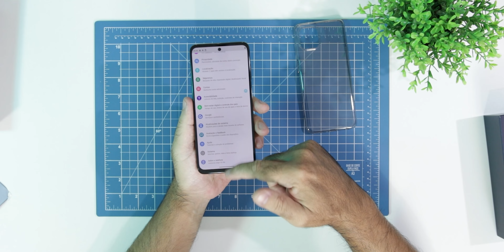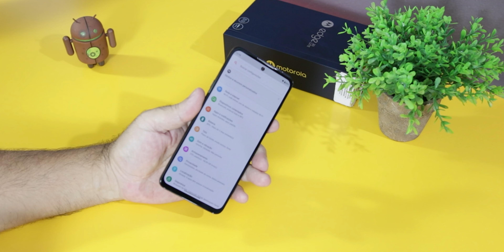MOTOROLA EDGE 20 LITE - MINHA OPINIÃO SINCERA 🔥 Sera que vale a pena? *O que eu gostei e não gostei*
Motorola Edge 20 Lite
Chipset: Dimensity 800U MediaTek MT6853
6 GB RAM / 128 GB Memória Max
Memória Expansível: Slot híbrido SIM/MicroSD
Tela: 6.67 90 Hz gOLED
Câmera taseira: 108 Mp + 8 Mp + 2 Mp
Câmera Frontal: 32 Mp
Sistema Operacional: Android 11
Bateria: 5000 mAh

O Motorola Edge 20 Lite é um smartphone Android avançado e abrangente em todos os pontos de vista com algumas características excelentes. Tem uma grande tela de 6.67 polegadas com uma resolução de 2400x1080 pixels. As funcionalidades oferecidas pelo Motorola Edge 20 Lite são muitas e inovadoras. Começando pelo 5G que permite a transferência de dados e excelente navegação na internet. Enfatizamos a excelente memória interna de 128 GB com a possibilidade de expansão.
O Motorola Edge 20 Lite é um produto com poucos concorrentes em termos de multimídia graças à câmera de 108 megapixels que permite ao Motorola Edge 20 Lite tirar fotos fantásticas com uma resolução de 12000x9000 pixels e gravar vídeos em 4K a espantosa resolução de 3840x2160 pixels. Muito fino, 8.3 milímetros, o que torna o Motorola Edge 20 Lite realmente interessante. (Créditos Tudo Celular)

⇊⇊⇊ REDES SOCIAS ⇊⇊⇊